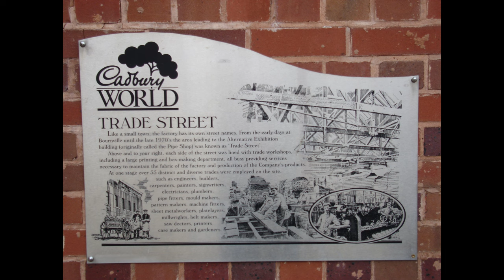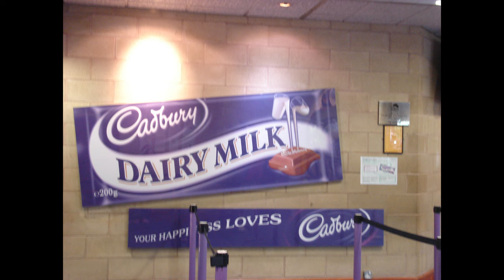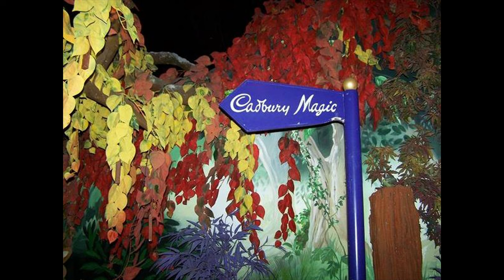Cadbury World !! Tour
A day trip to Cadbury World